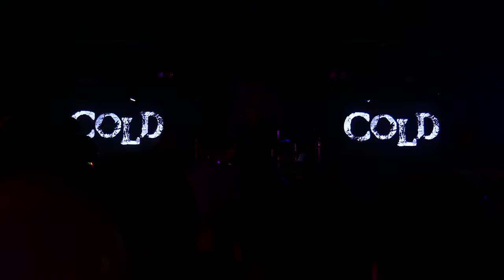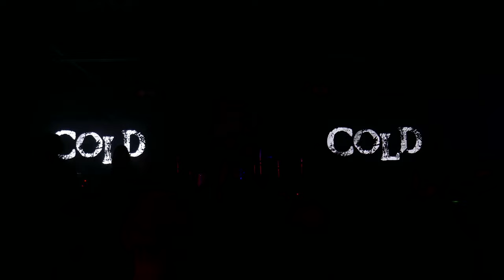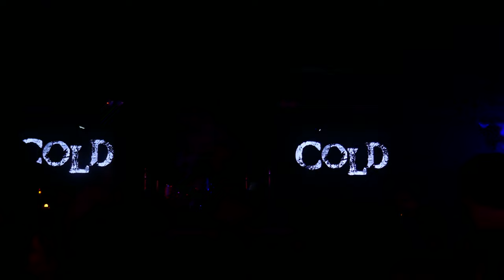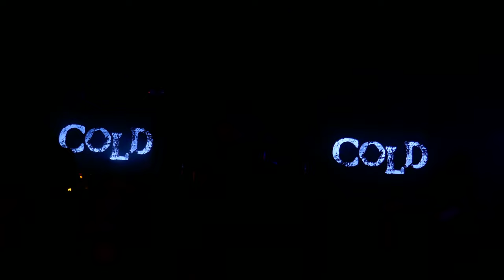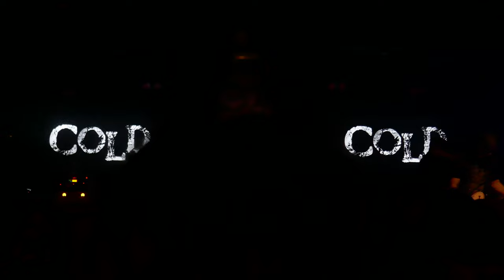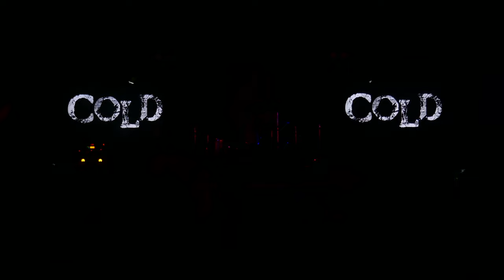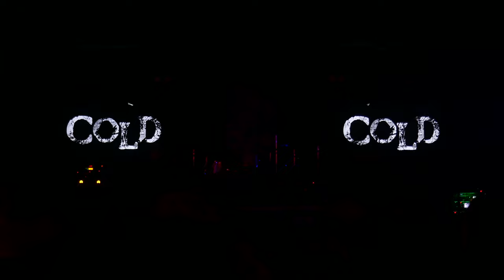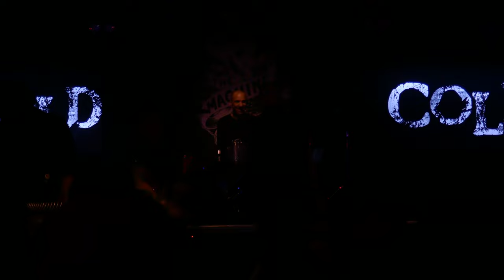Cold 2023-05-26 Flint, Machine Shop - Full Show 4K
Cold
May 26th, 2023
Flint, MI
Machine Shop
Year of The Spider 20th Anniversary Tour

Audio: (AT853 [4.7k Mod] + Sony PCM-M10 [Oade Concert Mod)
Video: Panasonic ZS100
Taper: RyanJ

Setlist:
Pre Show
Remedy
Suffocate
Stupid Girl
Don't Belong
Whatever You Became
Sad Happy
Rain Song
The Day Seattle Died
Cure My Tragedy
Black Sunday
Change The World
Kill The Music Industry
Encore Break
Gone Away
Just Got Wicked
No One
A Different Kind Of Pain
Happens All The Time
Wasted Years

Notes:
My brother is a big Cold fan so I went to this show with him. We actually saw them two years ago and they do put on a great show. This was the 20th anniversary of their album, "Year of the Spider." As my Schoeps are out of commission for a while, I went with the ATs. One point I had a screamer next to me, but thankfully it was in-between songs. Tape came out decent. We were pretty close to the stage, so not sure how much I picked up on the PA. I felt like Scooter's mic was mixed pretty low.

If you have unreleased Nine Inch Nails recordings, please visit me (Ryan) at NINLive.com.
If you have unreleased Rage Against the Machine recordings, please visit TJ at RATM.Live.
If you have unreleased Linkin Park recordings, please visit Mark at LPLive.net.
If you have unreleased Depeche Mode recordings, please visit Matt @ dmlive.wiki